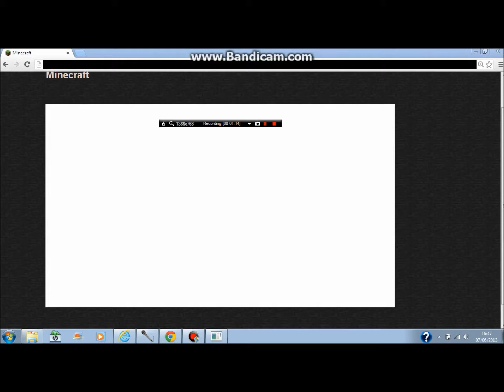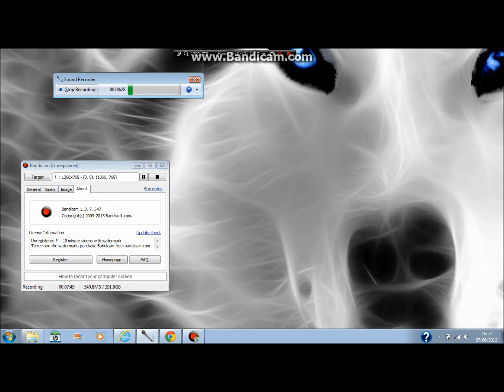minecraft ep1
MINECRAFT